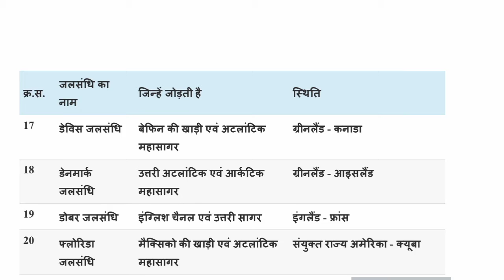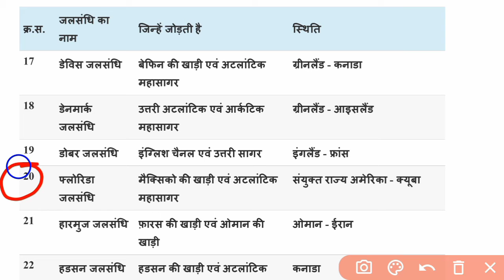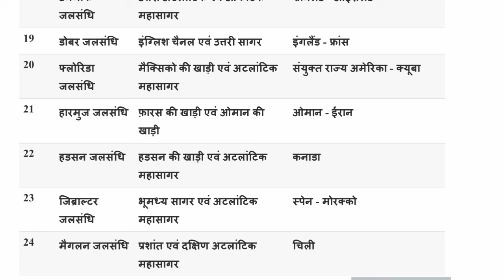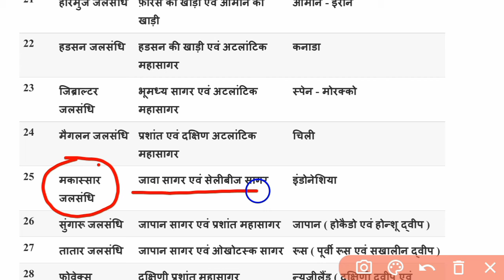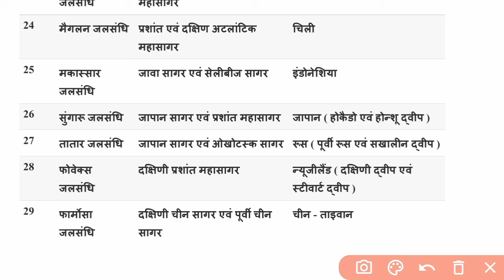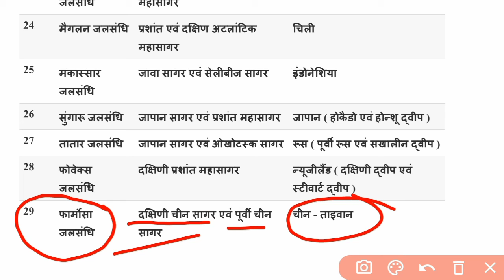#13 विश्व की प्रमुख जलसंधियां world geography in Hindi || All Govt Exam